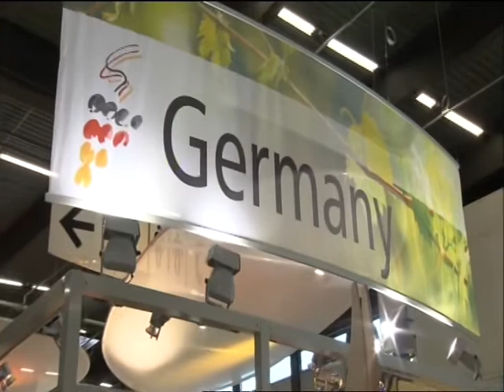Spätburgunder im Bordeaux-Land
Auf der VINEXPO 2009 in Bordeaux, Frankreich, bot das Deutsche Weininstitut (DWI) den deutschen Winzern am Gemeinschaftsstand eine Präsentationsplattform für die Kommunikation ihrer Weine.